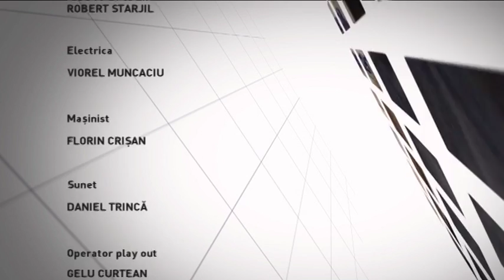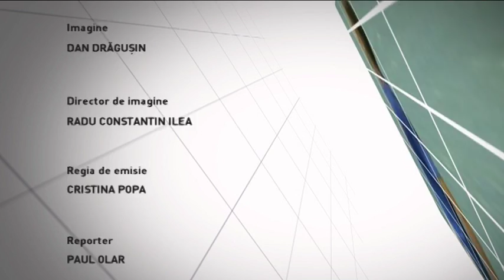Dincolo de sport din 30 ianuarie 2018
Producator: Alin Gelmarean
Moderator: FLORIN PRUTEANU, jurnalist Radio Cluj
Invitati: CIPRIAN PORUMB
ADRIAN SZABO, antrenor tenis
prin telefon: GEORGE COSAC, presedinte FRT
prin telefon: CRISTIAN MÎNDRU, jurnalist sportiv
prin telefon: VIRGINIA RUZICI